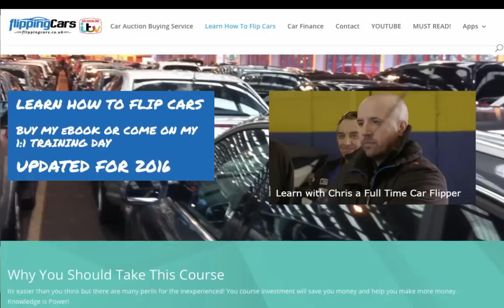Flipping Vans - Day In The Life Flipping Cars #16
Flipping Cars is my passion, but i also flip motorcycles and vans. In this video I give you a tip to help grow your Flipping Cars business. You should always add in a commercial vehicle. Whether thats a crossover or a van its important to have a diversified business set up.